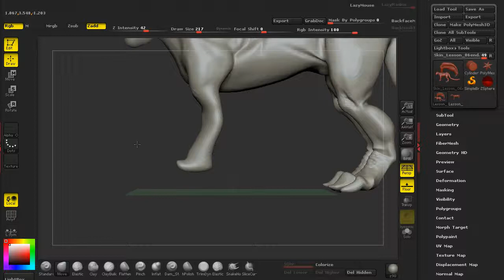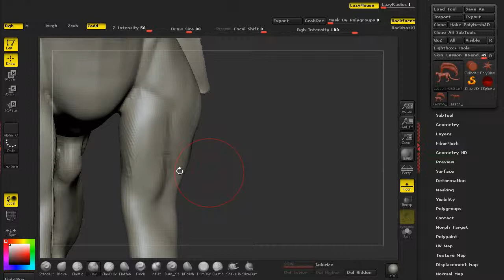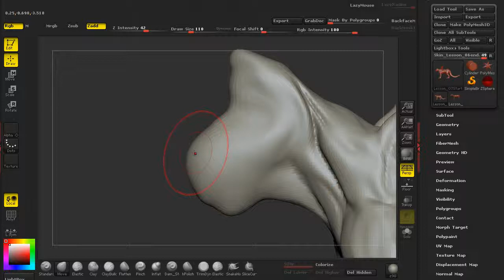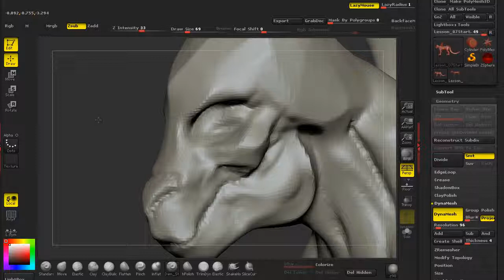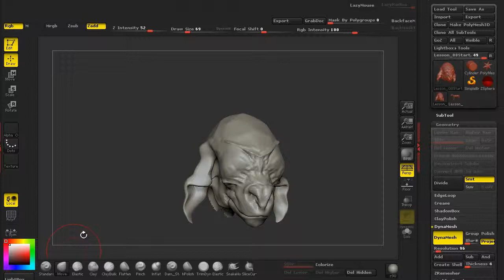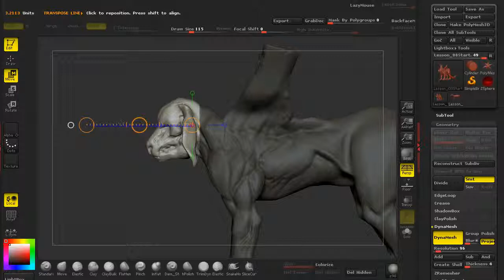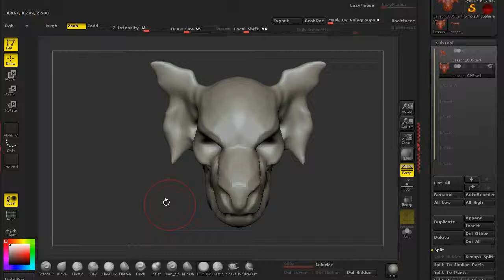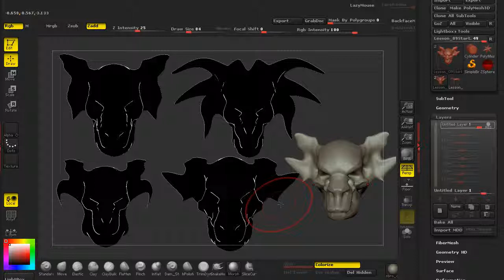ZBrush 奇幻生物設計製作教學 - Part.2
Code: 5k9k